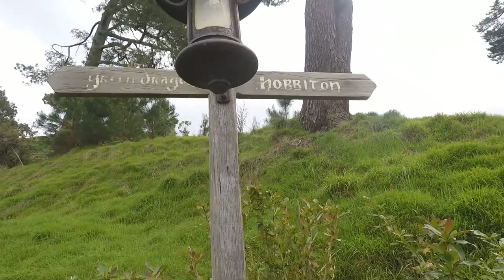Vlog 013 | New Zealand | Hot Water Beach, Hobbiton & Maori Village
Venturing around the coast of New Zealand to Hot Water Beach before heading to Hobbiton & finishing off this leg with a Maori village experience!